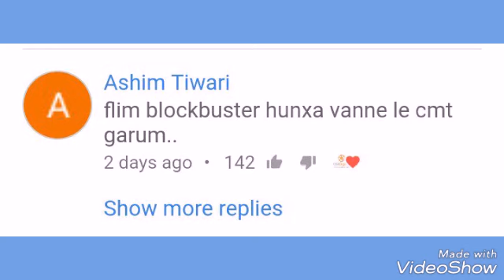These comments on YouTube makes you watch 'Satru Gate' s video Rupai Mohani.